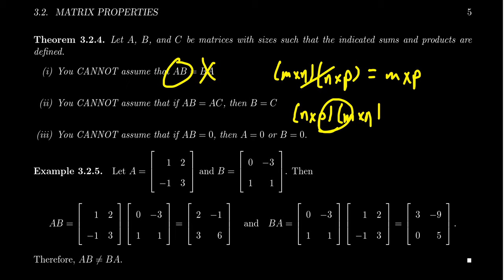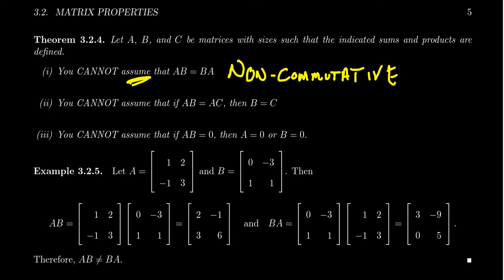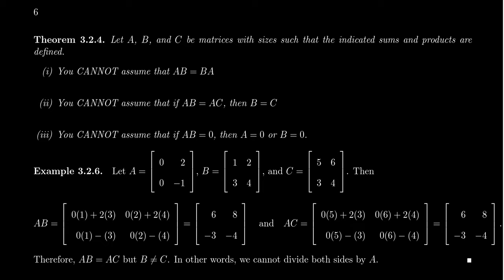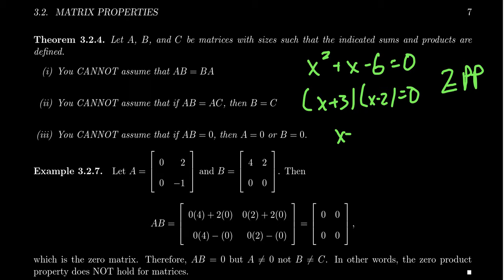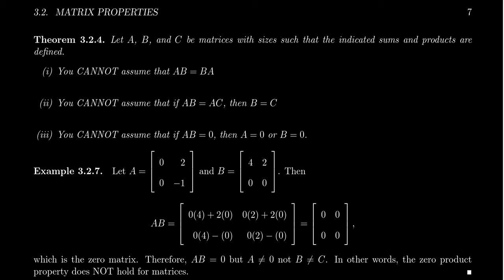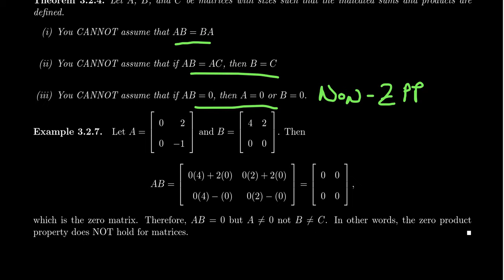Problems with Matrix Multiplication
In this video, we present some algebraic properties that matrix multiplication lacks and present counter-examples on why these properties do not hold in general.

Linear Algebra Done Openly is an open source linear algebra textbook developed by Dr. Andrew Misseldine. It is supported and improved by student contributions done by Math 2700 students at Southern Utah University, since Fall 2018. The textbook can be found at:

This lecture covers section 3.2 - Matrix Properties from the book. This is part 2 of 3 videos from this section.